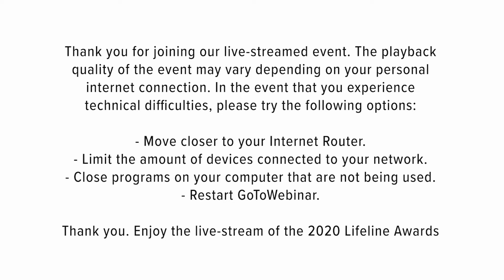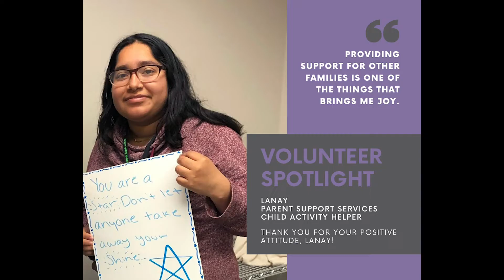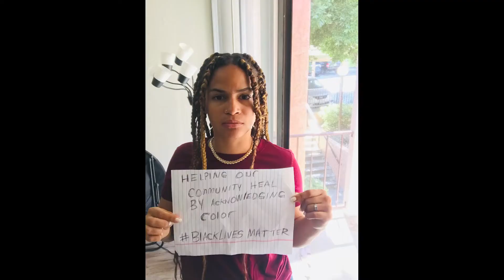2020 Lifeline Awards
The 2020 Lifeline Awards is an event to honor organizations and individuals from the local community, who work in partnership with North County Lifeline, to make extraordinary contributions to improve the lives of the youth and families we serve. On September 17, 2020 we held a virtual event to celebrate our incredible honorees. Here is the recording of this memorable event!